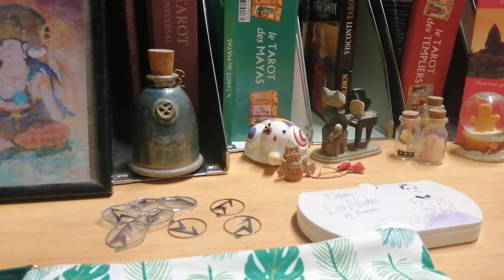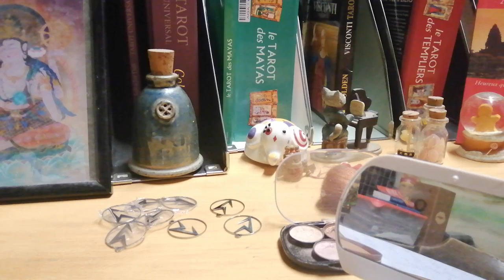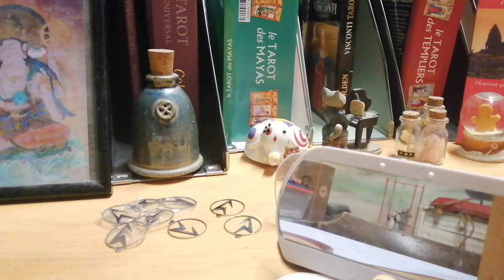アンジェリーナジョリー似の顔にするメイクの動画を訳しました！